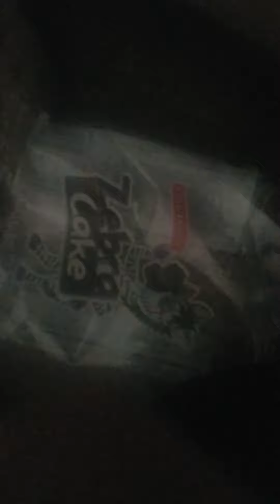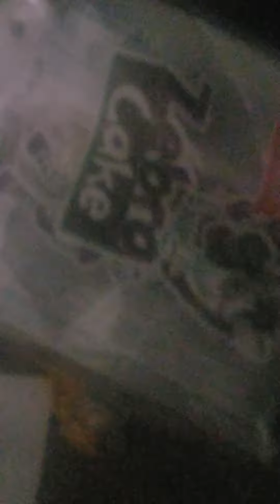hide and seek with kasen part 6